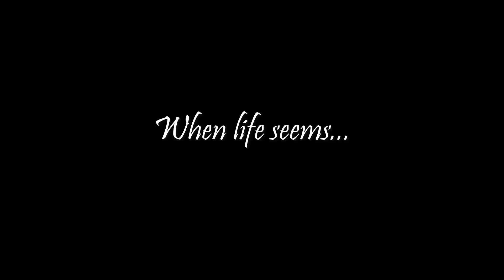Thank you, NDCS educators!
While the pathway to reentry is unique for each incarcerated individual, many pathways find a foundation within the education department – whether through attainment of a high school diploma, completion of a GED, enrollment in workforce readiness courses, or even the journey through post-secondary opportunities.

Thanks to the dedication of our NDCS educators, last year 88 individuals completed their GED and 25 individuals graduated from the NCYF Community High School!

As we celebrate Teacher Appreciation Week, we thank all NDCS education professionals. Today is your week, and we appreciate everything you do!